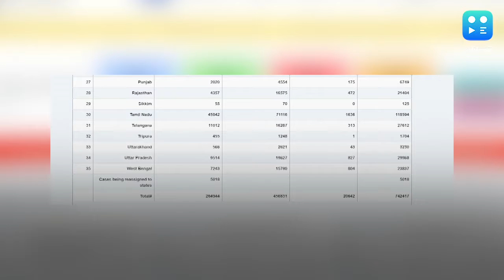करीब साढ़े 7 लाख हुए देश में कोरोना मरीज, 24 घंटे में 482 की मौत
हर गुजरते दिन के साथ देश में कोरोना के मामले विकराल होते जा रहे हैं...बुधवार सुबह आए आंकड़ों के मुताबिक 24 घंटे में 22 हजार 752 नए केस आए जबकि 482 मरीजों की मौत हुई...जिससे देश में कुल कोरोना मरीजों की संख्या बढ़कर 7 लाख 42 हजार 417 हो गई है. देश में फिलहाल 2 लाख 64 हजार 944 एक्टिव केस हैं जबकि 4 लाख 56 हजार से ज्यादा मरीजों ने कोरोना को मात देने में कामयाबी हासिल की है. बीते 24 घंटे में 16 हजार 883 मरीजों ने कोरोना से जंग में जीत हासिल की है. फिलहाल देश में रिकवरी रेट 61.53% पर चल रहा है. वहीं पॉजिटिविटी रेट 8.66 फीसदी पर है. दूसरी तरफ इंडियन काउंसिल ऑफ मेडिकल रिसर्च के मुताबिक, मंगलवार को कोरोना के 2 लाख 62 हजार 679 सैंपल लिए गए हैं. अब तक देश में 1 करोड़, 4 लाख 73 हजार 771 लोगों की टेस्टिंग की जा चुकी है.